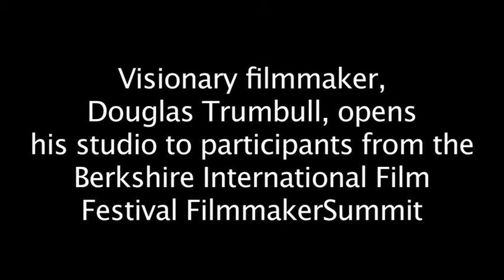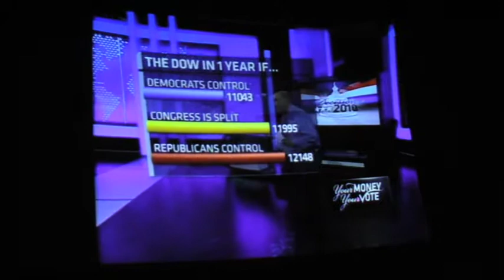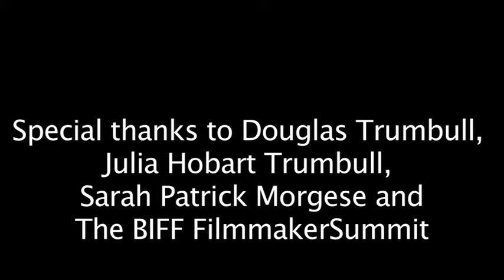Berkshire International Film Festival and Filmmaker, Douglas Trumbull, on 4D and New Cinema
Imagine meeting your friends at the local cineplex for a Saturday night movie, but instead finding yourself at a Cirque du Soleil-like extravaganza.  As you drive to this new auditorium you look around and realize the cineplex, as a building destination, is a relic of the past.  The cineplex is now in your hand.  It's your iPad or Android.  This new cinema makes each audience member feel as if they are in the movie, a truly immersive experience.  This is the mission of  legendary filmmaker, Douglas Trumbull.

At his home and studio in the Berkshires, Trumbull and his wife, Julia, and a team of film specialists, are working on this new immersive technology.  Trumbull was the first stop on the Berkshire International Film Festival's Filmmaker's Summit.  Check out the video highlight from his 90-minute presentation and talk with fellow filmmakers.

For more information about the event please visit,